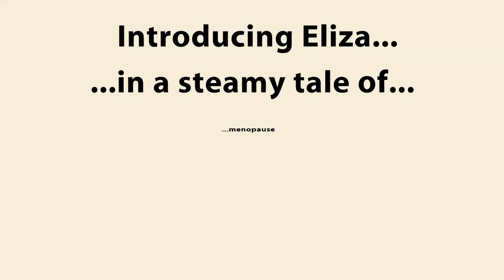Woman of a Certain Rage Book Trailer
Introducing Woman of a Certain Rage by Georgie Hall, alter ego pen name of novelist Fiona Walker, who is feeling hot, bothered and in need of a midlife shake up...